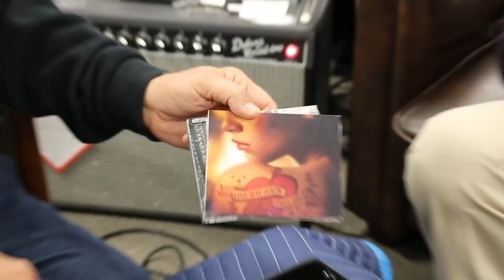Paul Brown playing our 1959 Gibson Les Paul Reissue & 1962 Gibson L5CES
After hours with one of Norm's buddies, Paul Brown here at NormansRareGuitars! Paul Brown is playing our 1959 Gibson Les Paul Reissue and our 1962 Gibson L5CES! What do you guys think?